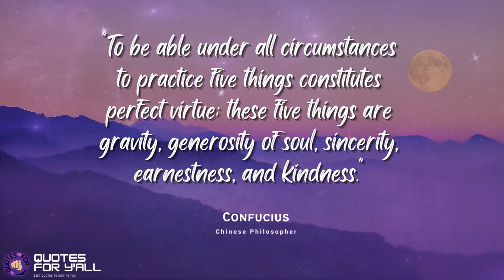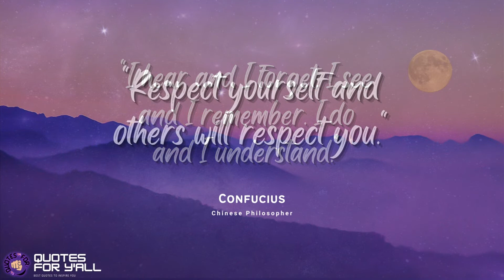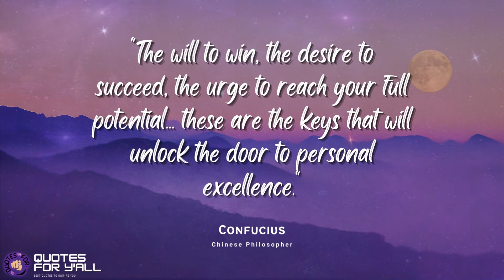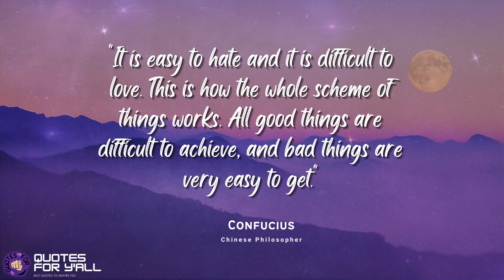CONFUCIUS - Quotes That Still Ring True Today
Confucius, Pinyin romanization Kongfuzi or Kongzi, Wade-Giles K’ung-fu-tzu or K’ung-tzu, original name Kongqiu, literary name Zhongni, (born 551, Qufu, state of Lu [now in Shandong province, China]—died 479 BCE, Lu), China’s most famous teacher, philosopher, and political theorist, whose ideas have profoundly influenced the civilizations of China and other East Asian countries.